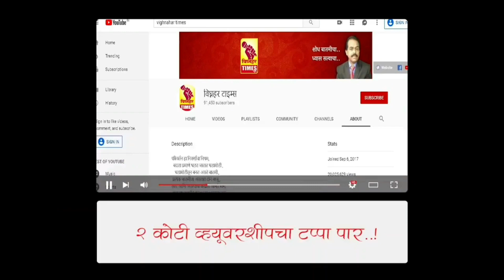राजकारण करण्यासाठी इतर भरपूर जागा। शिक्षण क्षेत्रासारख्या ठिकाणी राजकारण नको। सोमनाथ काळे.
राजकारण करण्यासाठी इतर भरपूर जागा आहे. शिक्षण क्षेत्रासारख्या ठिकाणी राजकारण करू नये. अन् ही निवडणूक बिनविरोध करावी.. घोडेगाव उपसरपंच सोमनाथ काळे.